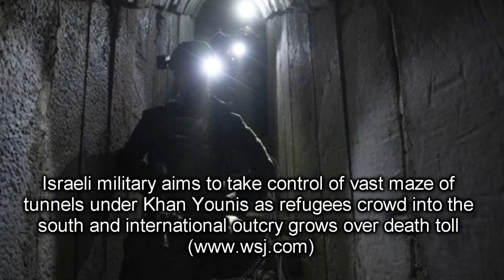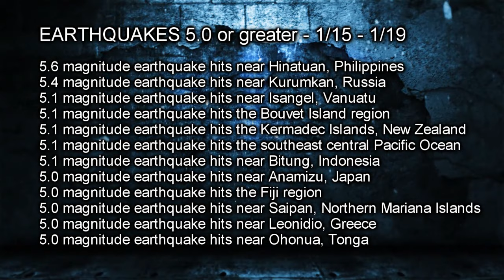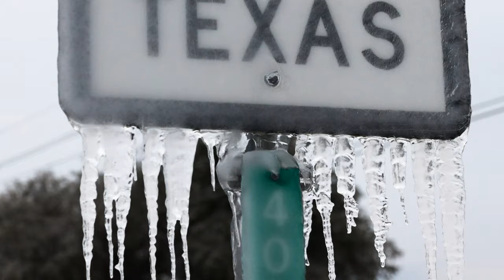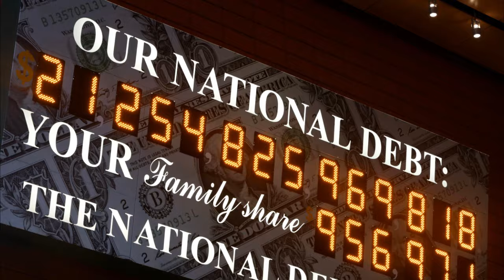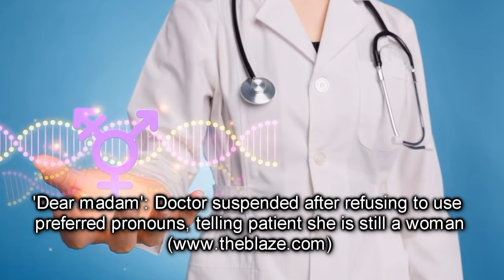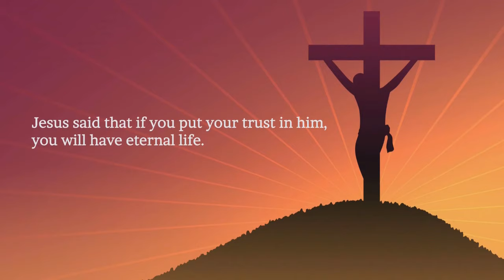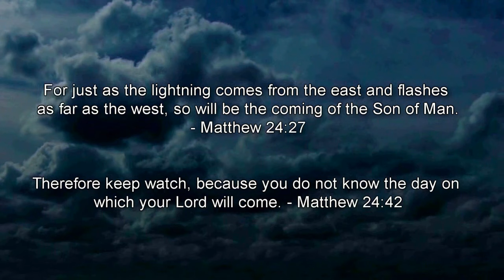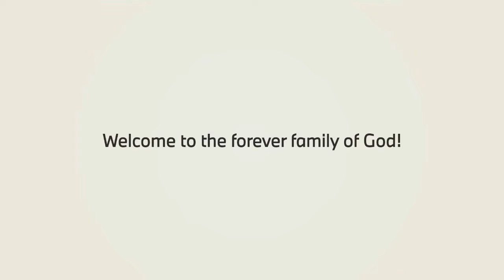Prophecy Update: Top News Headlines - (Special Edition - Israel at War!) - 1/19/24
Don't Miss The Rapture - It Could Happen Any Moment!

God's End Time Alarm Clock is Going Off

It’s Later Than You Think… Time is Short!